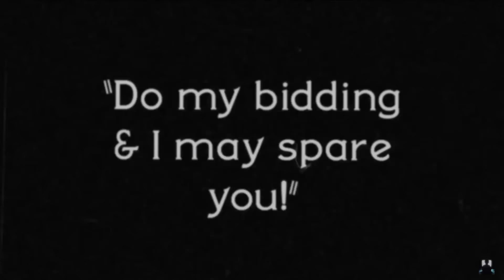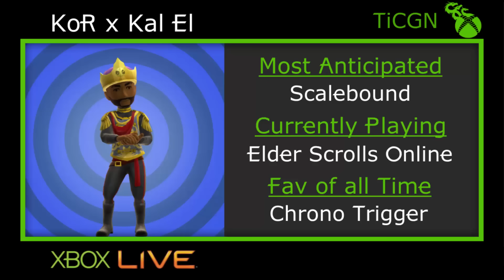Super Podshots Ep. 33 - MS Trademark’s New IP Named Fragment, Alan Wake 2 confirmed & My Top 5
On the latest episode of Super Podshots, Kal El try's to investigate what the newest IP Microsoft had recently trademarked is all about. Kal then follow's up with his thoughts and opinions on Sam Lake's easter egg about Alan Wake being put into Quantum break as a live action cut scene. Finishing the show with his top 5 most anticipated games coming out in 2016 in both the indie and triple A space.